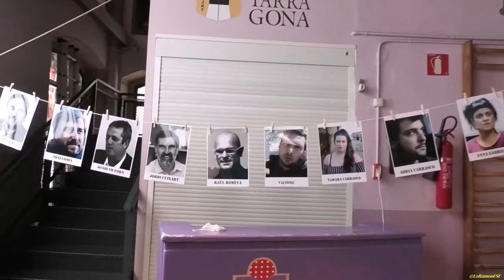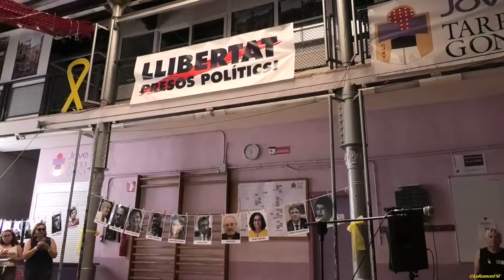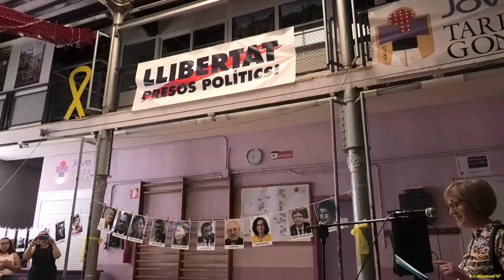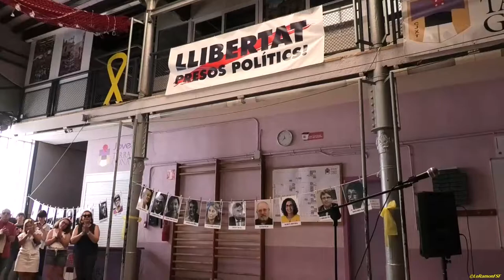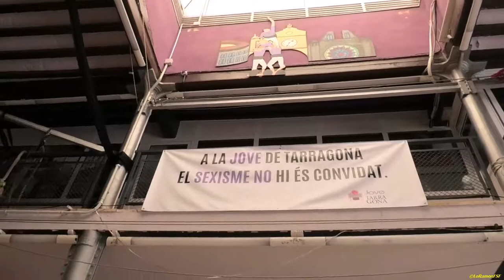Racons de poesia trobada i seguici de poetes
Un recorregut per la ciutat, des de la Catedral fins al barri del Serrallo, aturant-se en diferents racons a recitar poesia.
Obert a tots els poetes que es vulguin afegir, prèvia inscripció a les llibreries La Capona i Adserà. Cada poeta podrà llegir un o dos poemes, en funció de la gent que s'hi apunti.
Ens trobarem tots a les 11h. al Pla de la Catedral on hi farem el primer mini-recital. Si hi ha algú que espontàniament vol recitar pot fer-ho al final, quan arribem al Serrallo, ja que allà será lliure.
Poetesses i poetes que hi participaran:
Grup 1
Helena Gimenez
Graciela Batalla
F.Xavier Simarro
Ma. José Franquet
Manel Vallés
Rodolfo del Hoyo
Joan J. Duran
Grup 2
Roser Martí
Joana Garcia
Anna Molina
Montse Farrés
Jesús Soler
Ita Molins
Mingo Monlleó
Grup 3
Júlia Badal
Xavi Rossell
Mercè Amat
Montse Cercós
Inma Forment
Ignasia Pascual
Mònica Social
Grup 4
Ester Suñer
Emigdi Subirats
Isabel Ribera
Ana Franco
Carmen Lopez
Enriqueta Moja
Davant del grup hi anirá la Xaranga Els Guirigalls per animar l’ambient i cridar l’atenció de la gent.
Les parades seran: Catedral, Colla jove del Tarragona, Balcó del Mediterrani, Estació de trens i Serrallo.
A quarts d'una, un cop arribats al Serrallo s'entregaran els premis del concurs "La poesia en un tuit".

Tarragona
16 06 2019